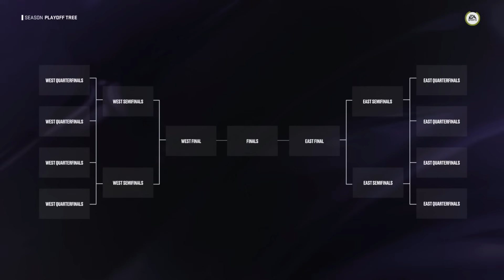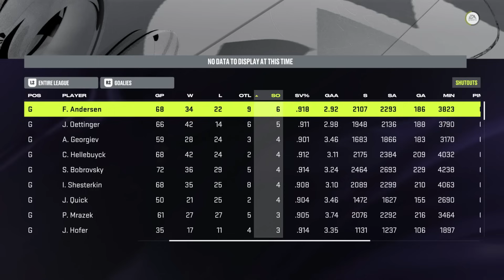I Wrote The NHL's Script